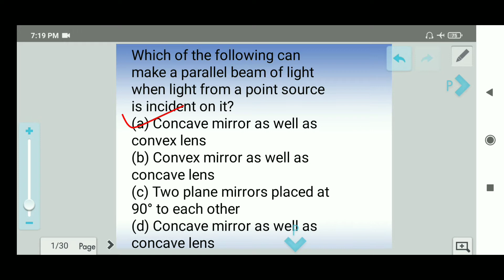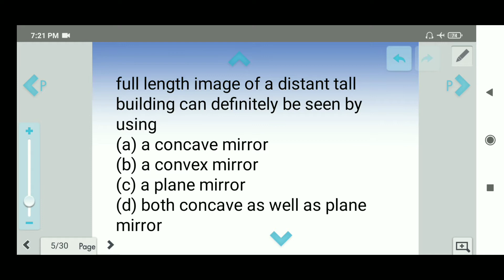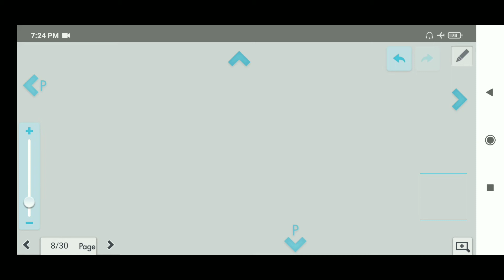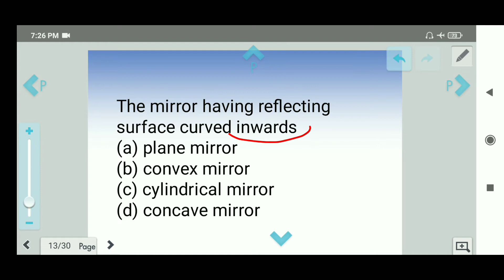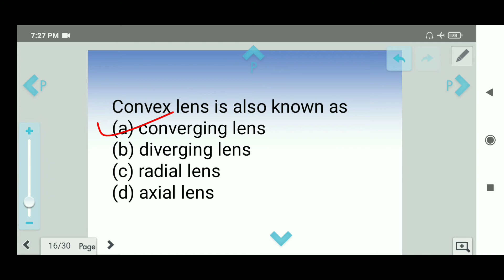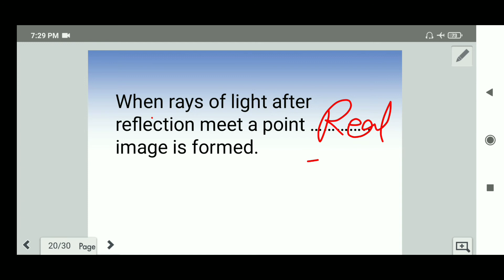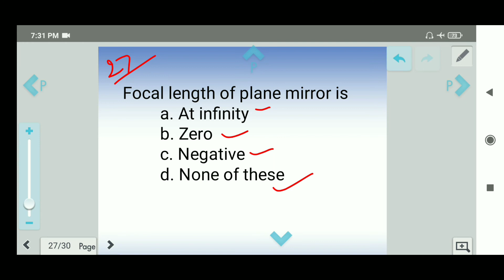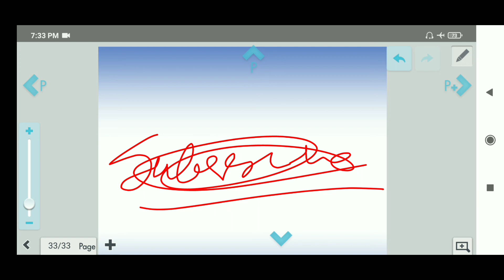Class 10 Physics L-10 (Light Reflection and Refraction) MCQ by Ratan keshari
This video is education related, Those student who prepare for board exam ,this video help to achieve good mark in their examination and this knowledge gives a bright future for every one